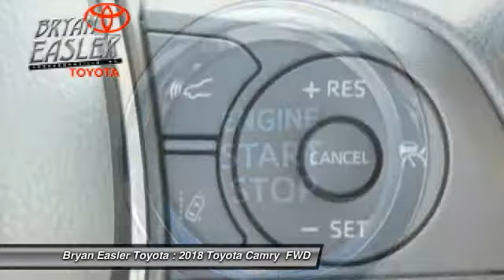2018 Toyota Camry Hendersonville NC 18C0015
2018 Toyota Camry LE

1409 Spartanburg Hwy.

Don't miss this 2018 Toyota Camry. It's equipped with great features. You'll want to take this  home. Make a great choice today.